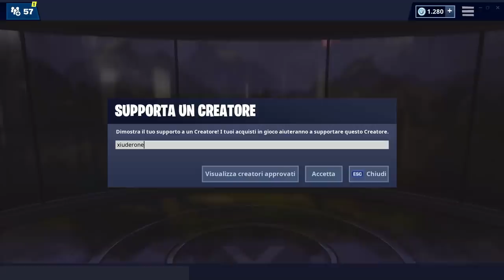NEGOZIO FORTNITE 24 MAGGIO | NUOVE COPERTURE ANIMATE! | FORTNITE ITEM SHOP TODAY